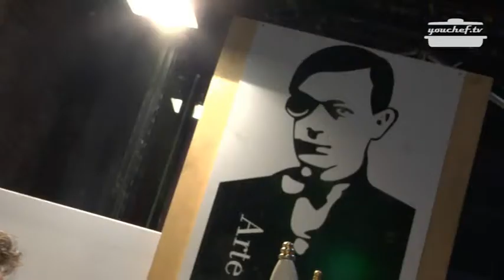Birrificio Dada - Italia Beer Festival Milano 2012